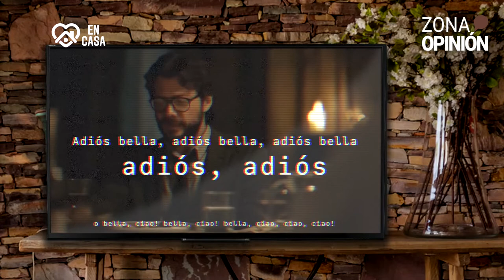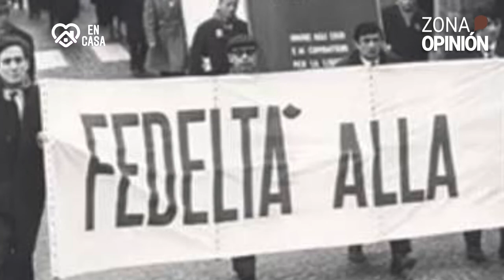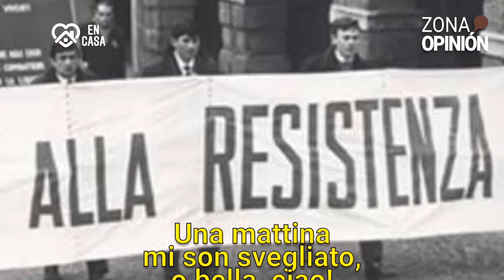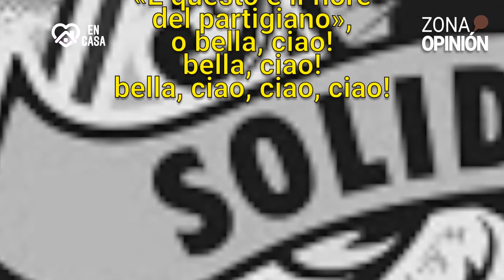Bella Ciao: Un Himno de lucha universal | Trotamundos político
Videocolumna📹🖋️ | Con una larga tradición internacionalista, BellaCiao🇮🇹 se ha vuelto un himno de distintos movimientos sociales alrededor del mundo. El periodista, Fabrizio Lorusso, te explica el origen de esta icónica melodía.